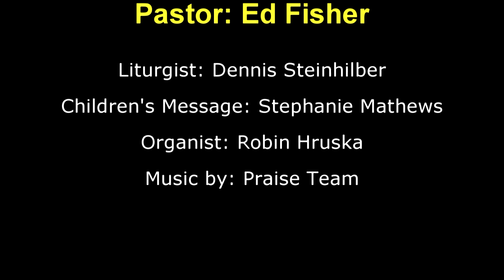10 30 2016 Hebron Indiana United Methodist Church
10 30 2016 Hebron Indiana United Methodist Church